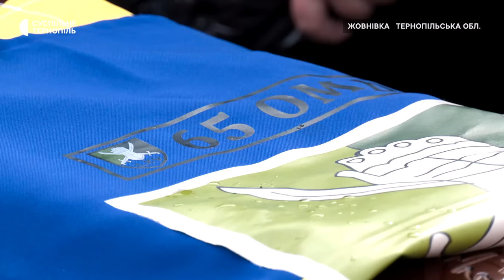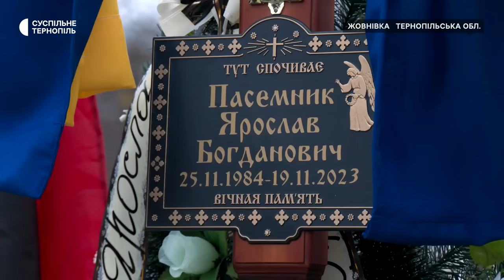З Ярославом Пасемником попрощалися в Бережанській громаді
«Людина зі щирим серцем і золотими руками». У Бережанській громаді попрощалися із загиблим бійцем Ярославом Пасемником. Сьогодні військовому мало би виповнитися 39 років, але 19 листопада він загинув на Запорізькому напрямку. У бійця залишилася 5-річна донька та дружина. Як проводили бійця в останню дорогу – дивіться.